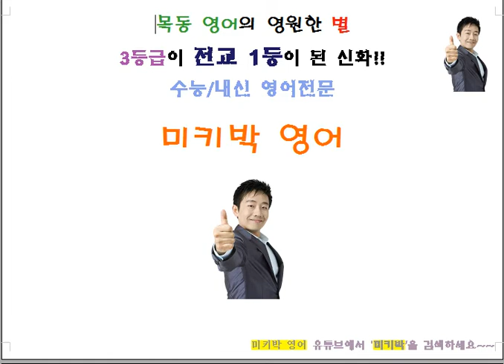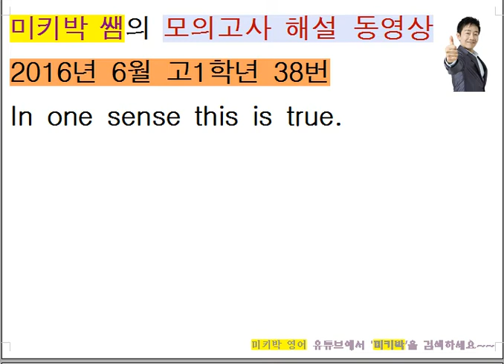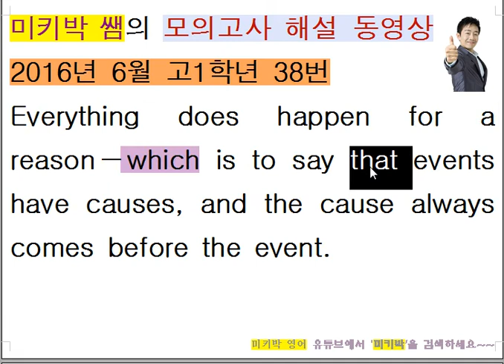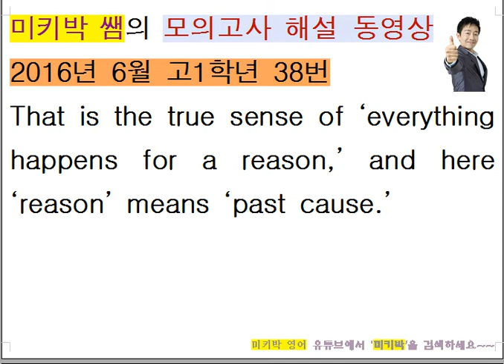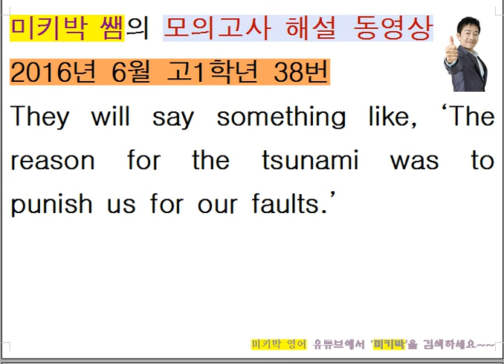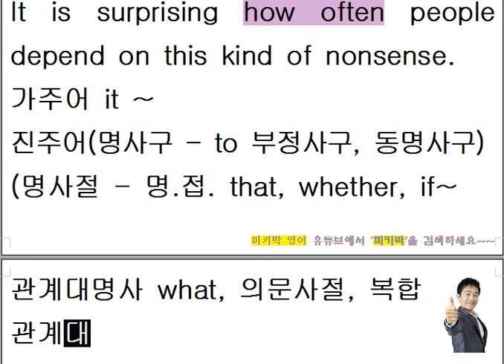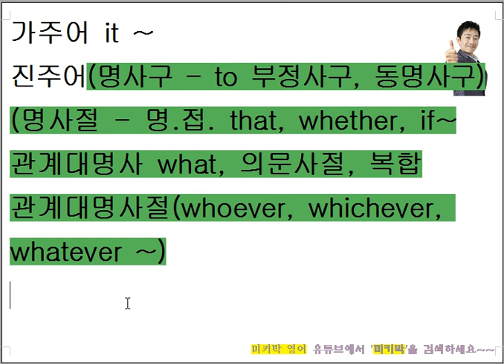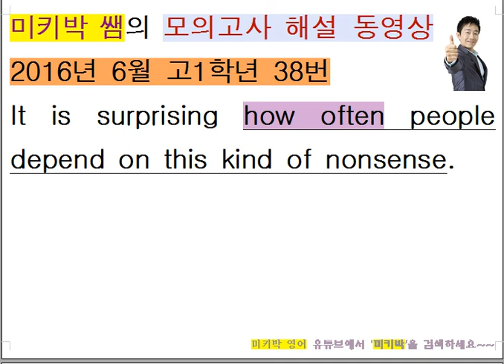미키박 쌤의 재미난 영어독해연습 - 2016년 6월 고1 모의고사 38번 해설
미키박 영어입니다.

목동 현대파리지앙 409호